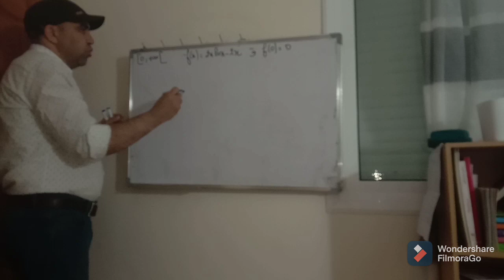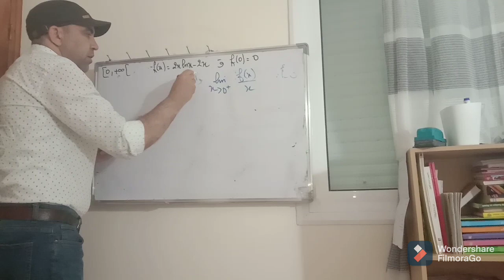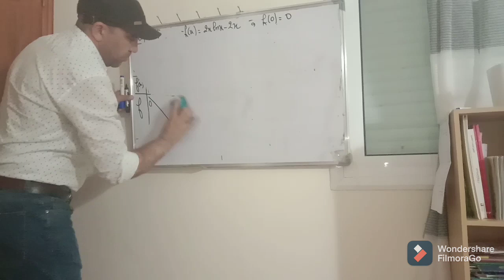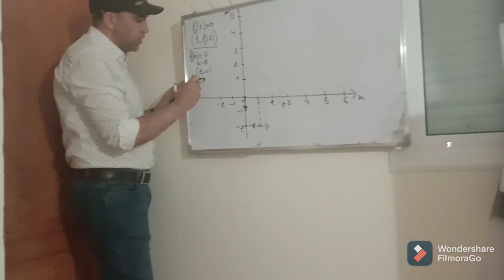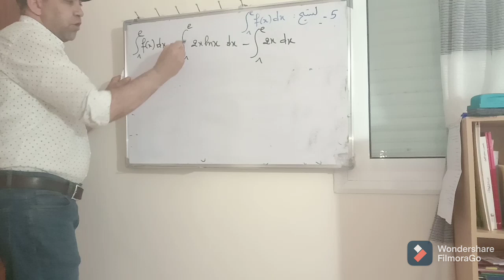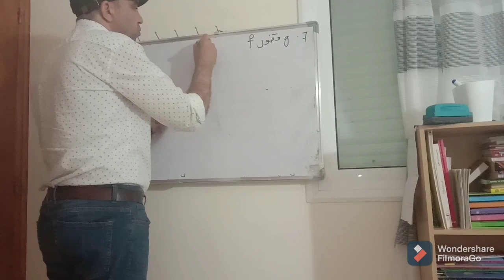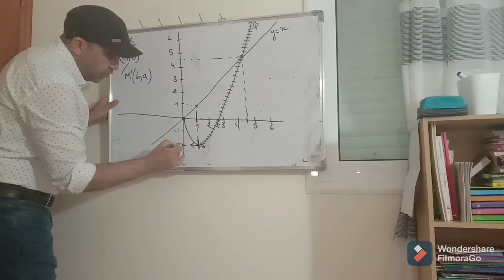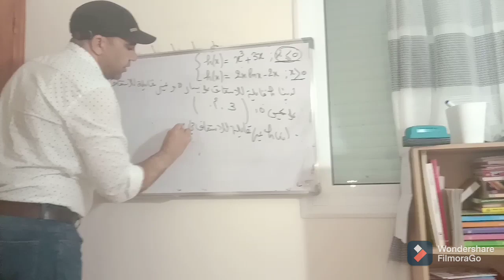تصحيح مسألة 2021 الدورة العادية.